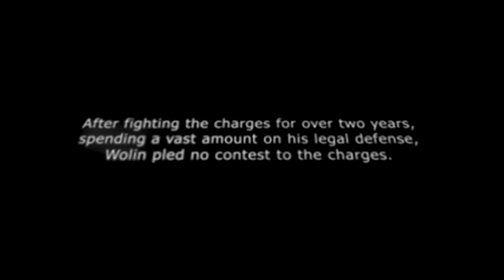Maurice wolin The Doctor Predator (the whole thing)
Maurice was caught in a sting operation held by the police department with the assist of NBC and Chris Hanson.
Maurice followed the decoy into the back yard chatted for a bit and accidentally seen the NBC camera and then tried to run but was caught by the police.